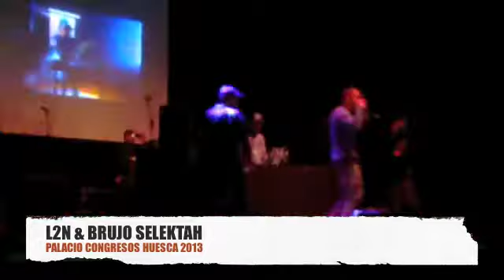L2N (LA LEFA NEGRA) & BRUJO SELEKTAH ***LIVE SHOW*** Santa Maria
LA LEFA NEGRA BACKED BY BRUJO SELEKTAH PALACIO DE CONGRESOS